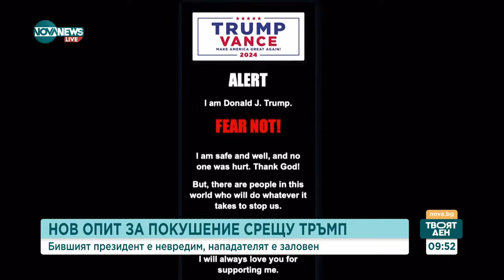Керемедчиев: Изборите в САЩ ще бъдат под сянката на насилието